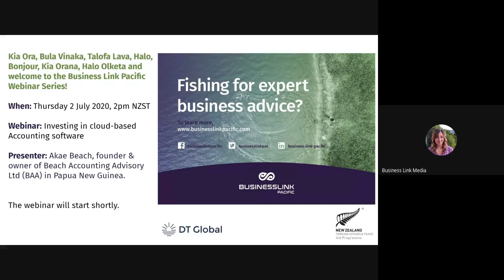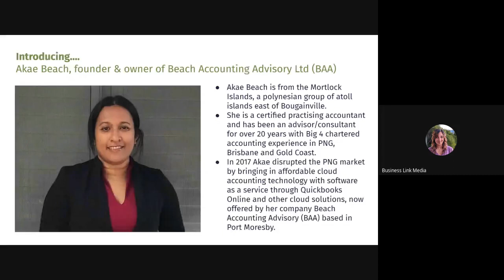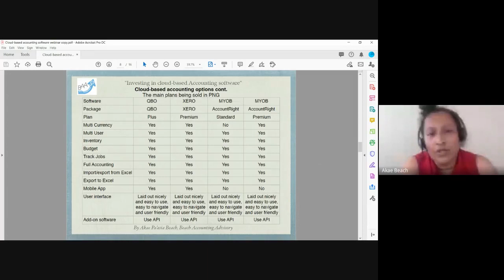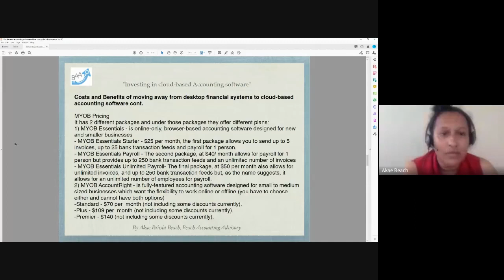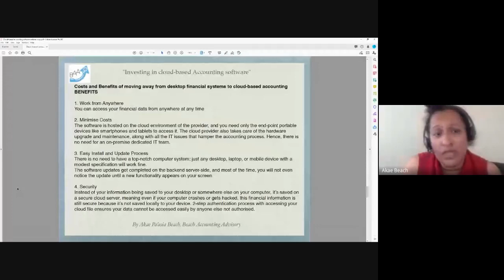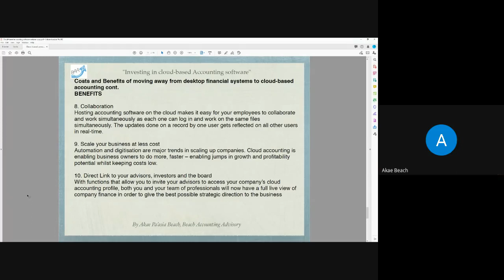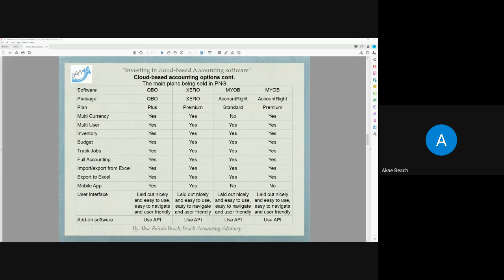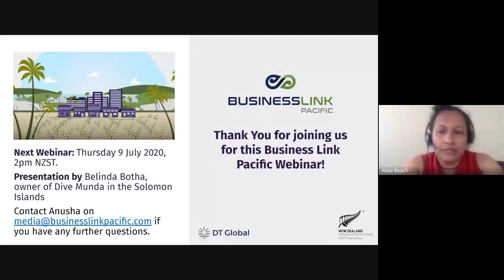BLP Webinar: Investing in cloud based Accounting software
Hosted by Akae Beach, owner and Director of Beach Accounting Advisory (Ltd) in Papua New Guinea - a BLP quality approved business advisor.

2 July 2020